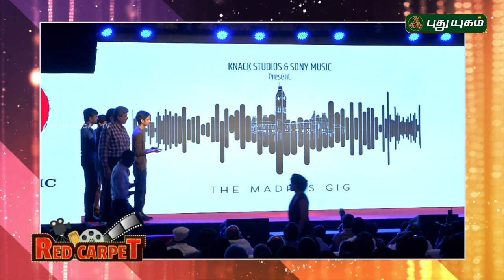Knack Studios Production Company Launch | Red Carpet | 01/07/2017 | Puthuyugamtv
Check out Knack Studios Production Company Launch